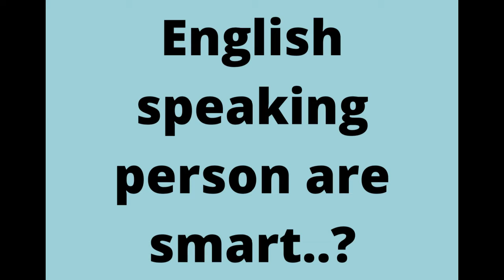Vlog 4 Smartness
what is the meaning of smartness, whether good looks, appearance and the English speaking can be considered as smartness...?